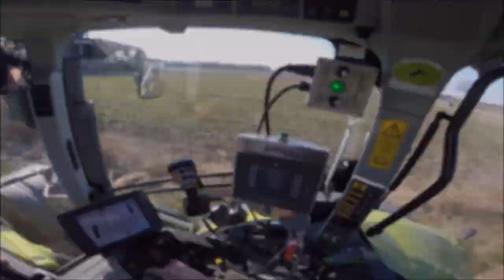[GoPro/Phantom] Claas Axion 930 Garant Kotte 27 m³|| LU Frank Rodewald *HD*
Kameras: 2x GoPro Hero 3+ Black Edition
Drohne:    DJI Phantom 2 Zenmuse H4-3D